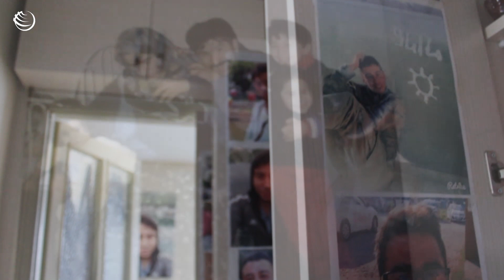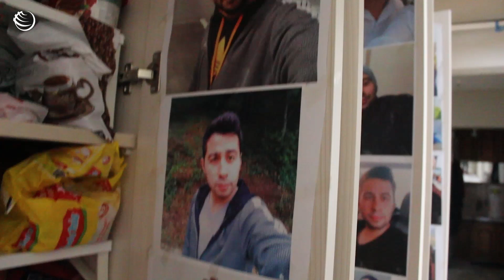Büyük Coşkunlar Havai Fişek Fabrikası patlamasına dair karar davası | "Bizi yalnız bırakmayın"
Sakarya Hendek’te Büyük Coşkunlar havai fişek fabrikasında yaşanan patlamanın üzerinden tam bir buçuk yıl geçti. Yakınlarını kaybeden ailelerin acısı da öfkesi de ilk günkü gibi taze. Patlamadan sağ kurtulan işçiler ise yaşadıkları travmayı atlatmaya çalışıyor. Geçtiğimiz bir buçuk yıl boyunca görülen her duruşmada sanıkların ifadeleri ve pervasızlığı ailelerin öfkesini arttırıyor. Hiçbir şeyin acılarını dindirmeyeceğini ifade eden işçi aileleri en büyük taleplerinin patlamadan sorumlu herkesin en ağır şekilde cezalandırılması olduğunu belirtiyorlar. Davanın karar duruşması ise 31 Ocak Pazartesi günü Sakarya’da görülecek. Hendekli aileler sendikalara, siyasi partilere ve tüm işçilere çağrıda bulunuyor: “Bir Soma daha yaşanmasın, katiller elini kolunu sallayarak çıkmasın diye davamıza sahip çıkın.”